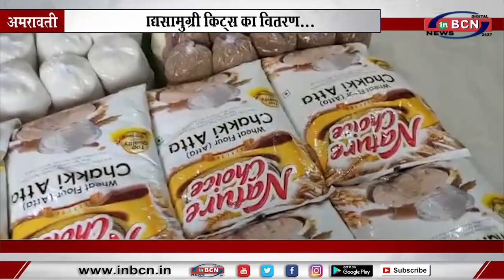खाद्यसामुग्री किट्स का वितरण... INBCN NEWS